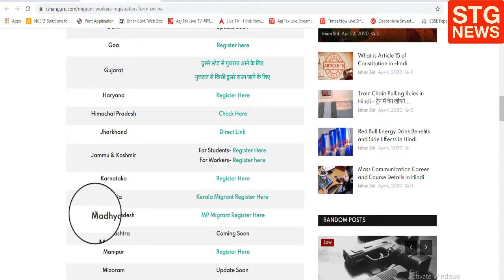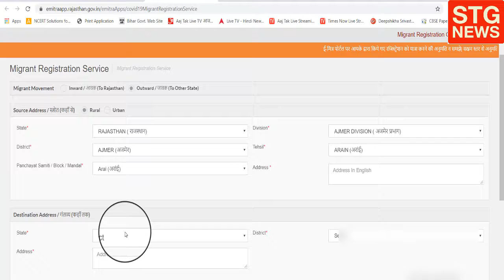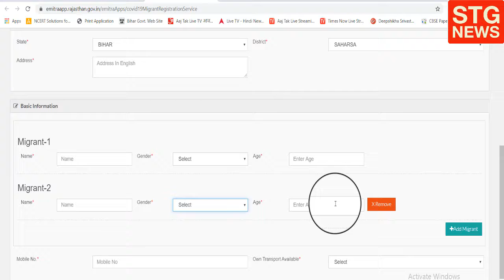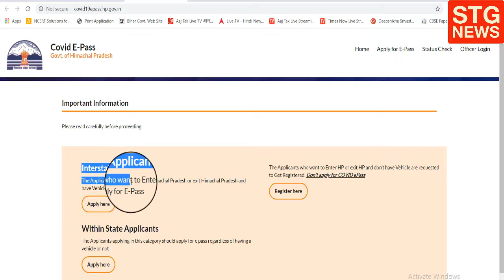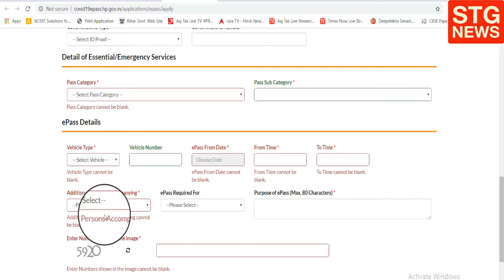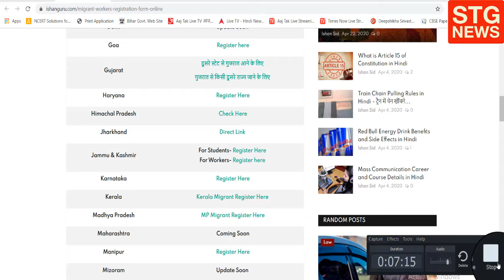Migrant Workers Registration Online - घर जाने के लिए रजिस्ट्रेशन | lockdown me ghar kaise jayenge